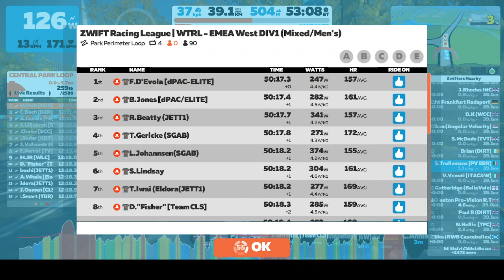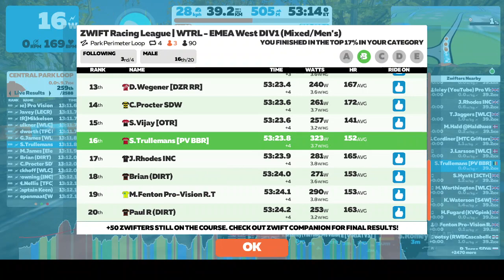25/01/22 Zwift Racing League - EMEA W B1 - Season 2 '21-'22 Course 3 (Pro Vision BBR Ad Fundum)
NY Park Perimeter 4 laps